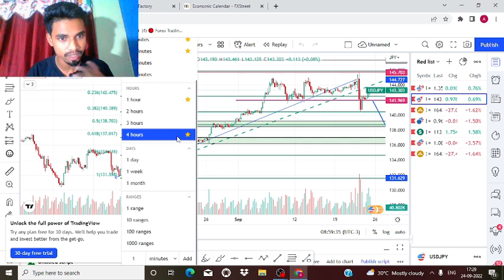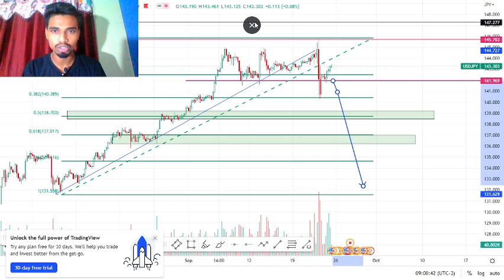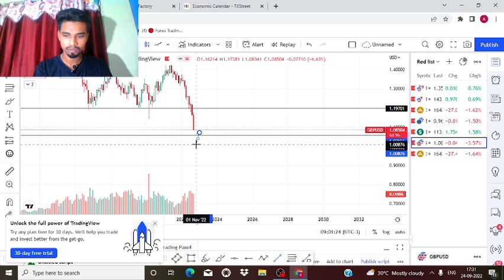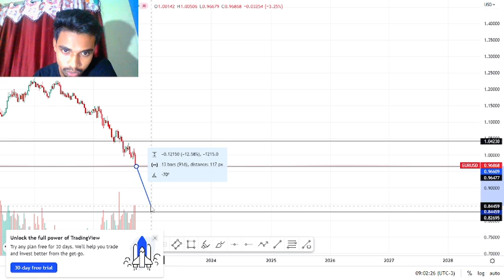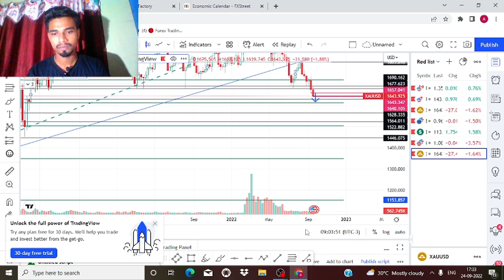FOREX Market analysis // gold analysis//GU// UJ // EU // This week